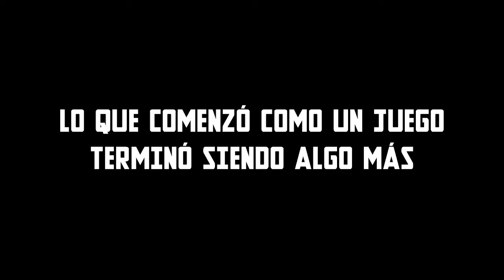El té del Otaku (7): EL NUEVO DISEÑO DEL CANAL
Este vídeo sirve como premisa del cambio que sufrirá el canal tanto en diseño como en calidad de contenido; el cual espero sea el mejor. Este fue su amigo el Sam quien les dice nos vemos hasta la próxima.